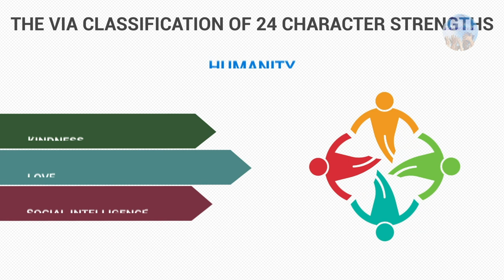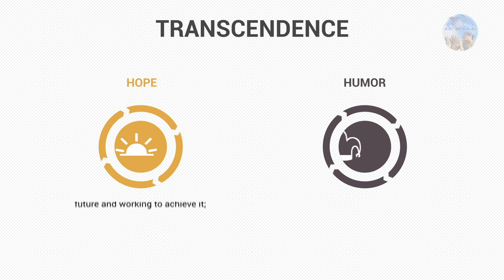24 Character Strengths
LC Well informs you about the 24 character strengths.